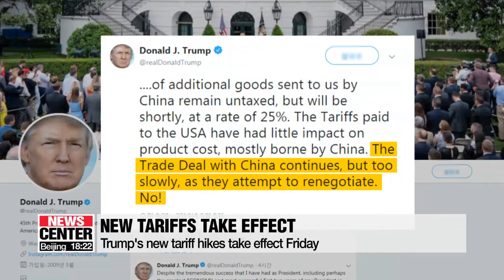First day of U.S.-China trade talks; Trump's tariff hikes take effect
미중 첫날 협상 종료

As of Friday U.S. time, new U.S. tariffs on 200 billion dollars worth of Chinese goods took effect,... even as negotiators from the two sides meet in Washington.
China says it regrets the decision by President Trump, and says it will respond.
U.S. tariffs on 200 billion U.S. dollars' worth of Chinese imports have been increased from 10 percent to 25 percent starting Friday, Washington time...just as President Trump threatened to do so last weekend after accusing China of backtracking on commitments made in its draft trade deal.
The U.S. Customs and Border Protection says the new 25 percent duty on around 57-hundred import items, ranging from auto parts to clothes, will not affect U.S. bound goods that had already left Chinese ports and airports before midnight.
China's Commerce Ministry said it deeply regrets the U.S. decision Friday, adding that it would take necessary countermeasures, without elaborating.
China's foreign ministry spokesperson Geng shuang also called on the U.S. to “meet halfway”, to help ensure stable relations between the two countries
 The tariff hike came even after top U.S. and Chinese negotiators began additional talks in Washington.
The Chinese delegation led by Vice Premier Liu He sat down with U.S. officials including trade representative Robert Lighthizer and Treasury Secretary Steven Mnuchin for around 90 minutes Thursday in Washington.
 Already, the U.S. and China have exchanged tariffs on over 360 billion U.S. dollars worth of goods since last year.
High level trade talks between the two have been going on for months with Washington calling on Beijing to make changes to its trade and regulatory practices, including protection over U.S. intellectual property and increased market access to China.
Bloomberg Economics estimates the new 25 percent increase on Chinese imports will raise the drag on Chinese growth to zero-point-nine percent from zero-point-five percent while the IMF estimates the negative impact on the U.S. growth at zero-point-two percent, and potentially more if there’s a blow to markets and confidence.
Amid growing uncertainties over the trade row, the U.S. and China will resume talks on Friday in Washington.